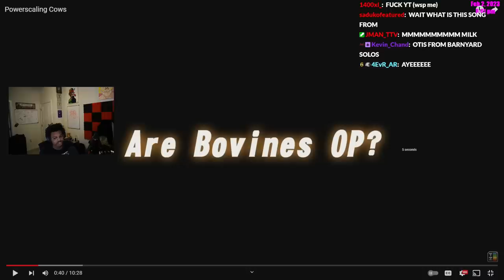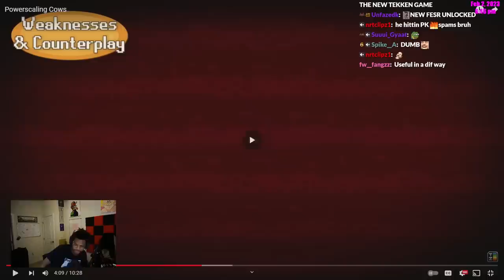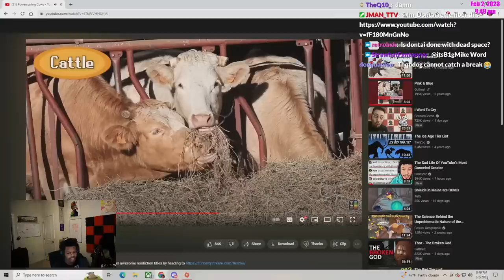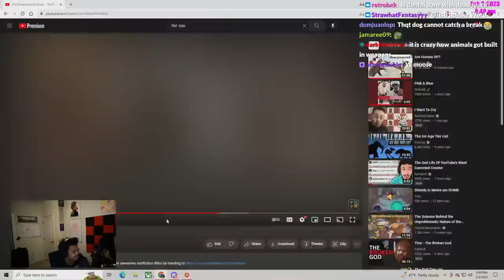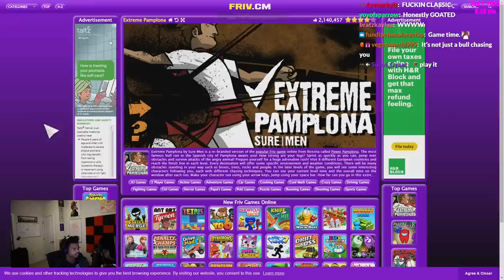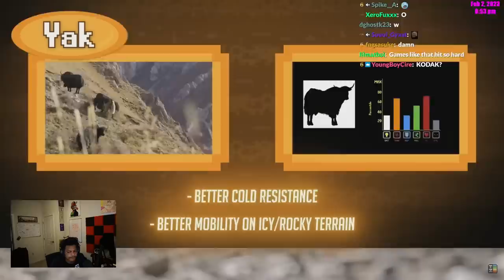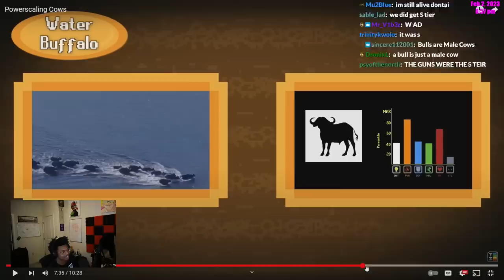ImDontai Reacts To Tier Zoo Powerscaling Cows